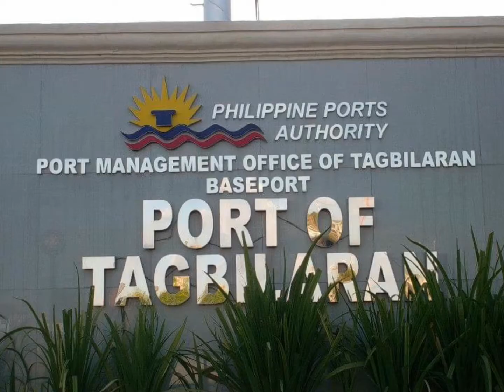Nasty Boys Cebu Rides